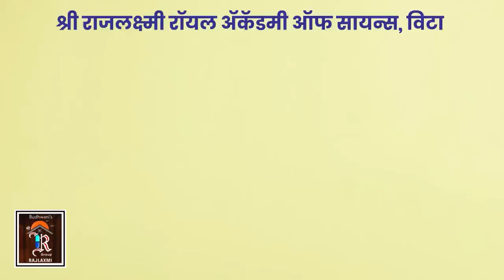तासगाव बाजार समितीच्या निवडणुकीविषयी काय म्हणतात भाजप नेते प्रभाकर पाटील।। वज्रधारी न्यूज ।।